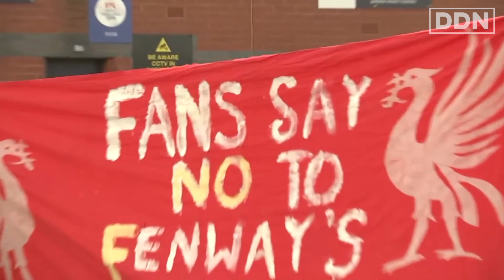Football: Created By the Poor, Stolen By The Rich | Jeremy Corbyn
The European Super League is Dead, it's Time for Fans to Take Back Control